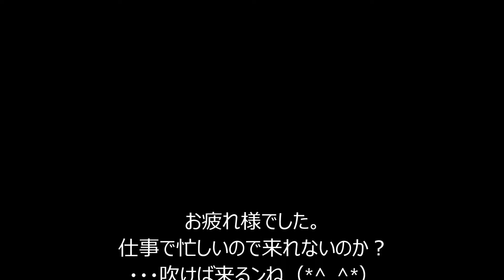10月 31日, 2015年南区役所さん